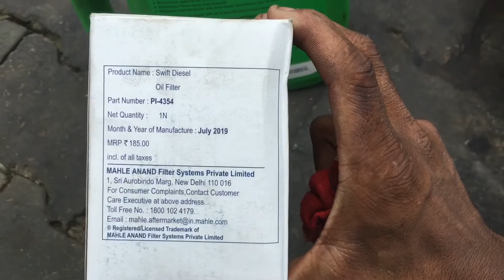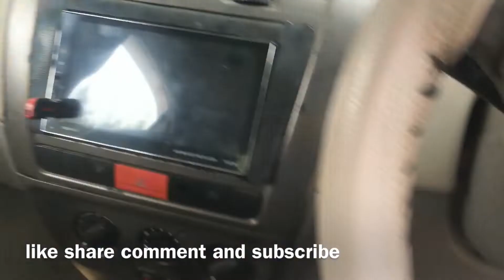Tata Vista quadrajet engine ke service kaise kare